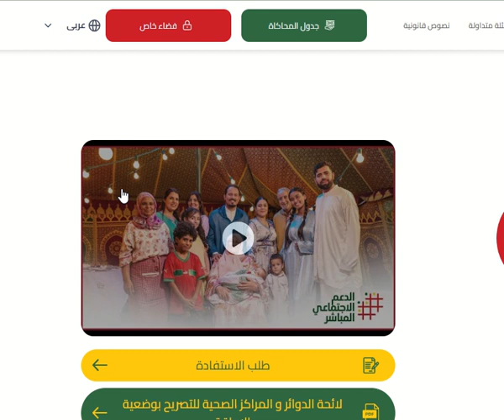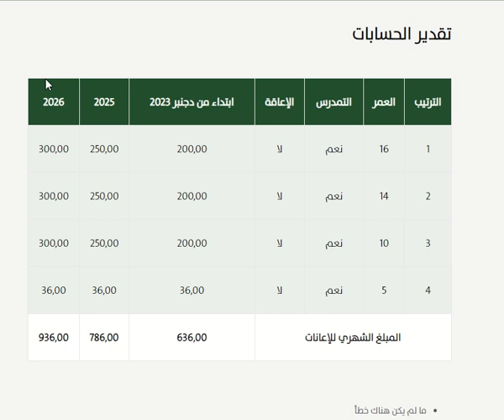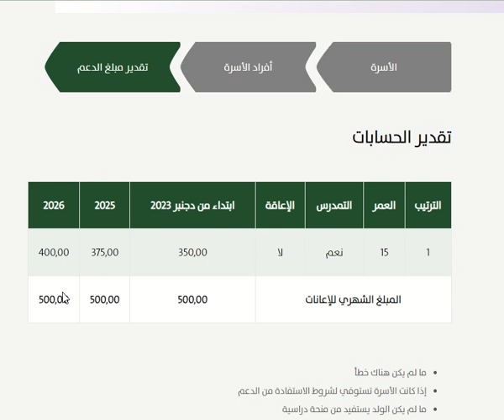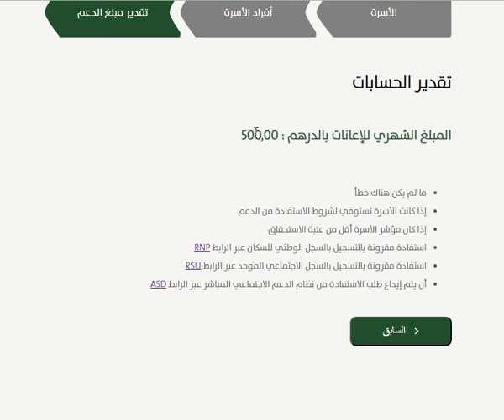كيفاش تعرف شحال غادي تاخذو في الدعم الاجتماعي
طلب الدعم الاجتماعي - طيفاش تعرف شحال المبلغ الشهري ديالك في الدعم